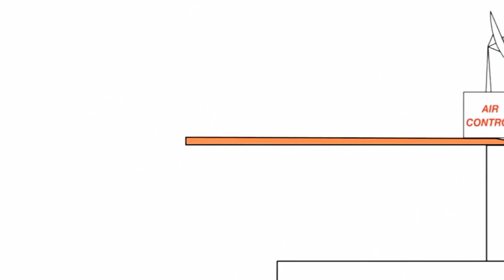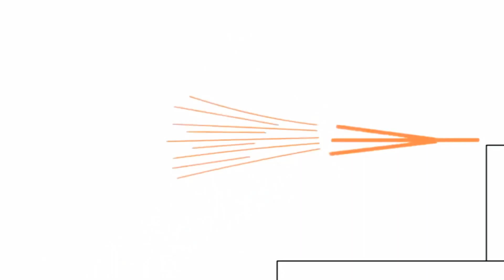31 травня 2021 р.